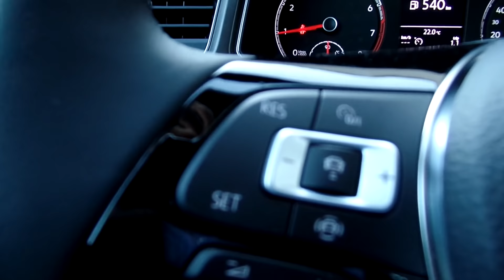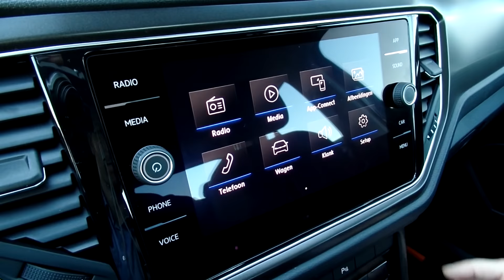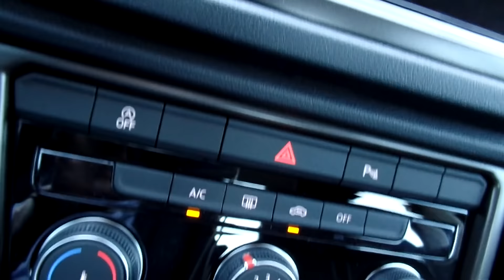Volkswagen NEW T-roc Style 2018 Urano Grey 17 inch Kulmbach Walk Around & detail inside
Hello and Welcome to Lans In today's video, we'll take an up close and in depth look at the 2018 Volkswagen T-Roc Style. This is the colour Urano Grey